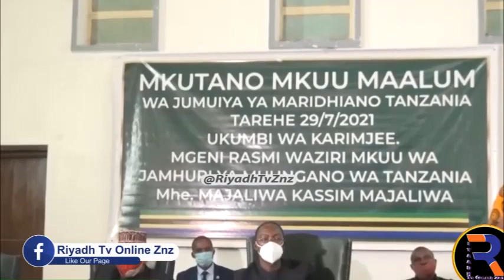WATANZANIA! GWAJIMA | WAZIRI WA AFYA AFUNGUKA KUHUSU SAKATA LA WATANZANIA KUGOMEA CHANJO YA CORONA